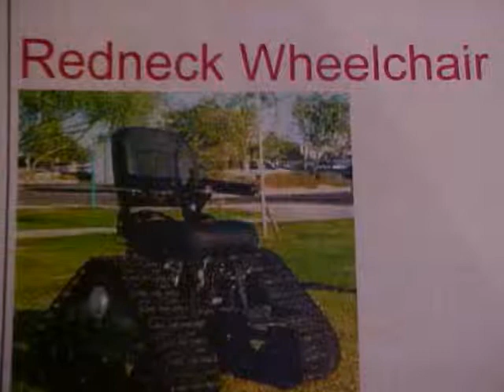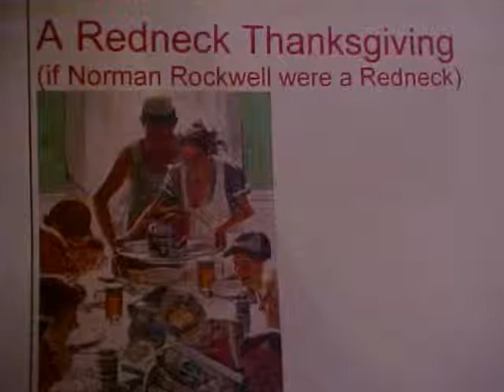A FEW MORE REDNECKS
REDNECKS